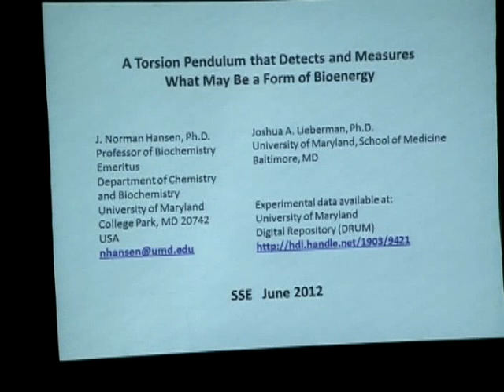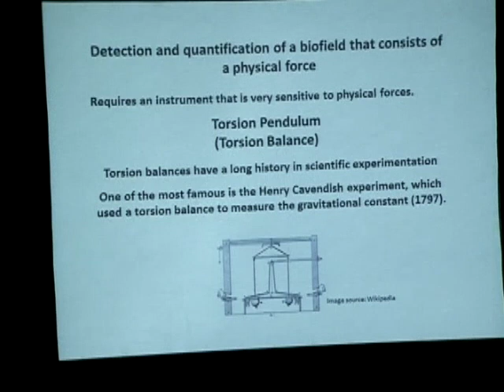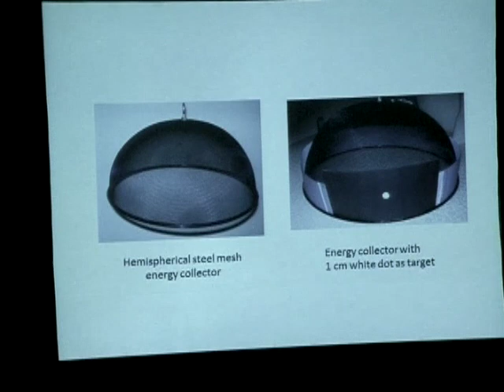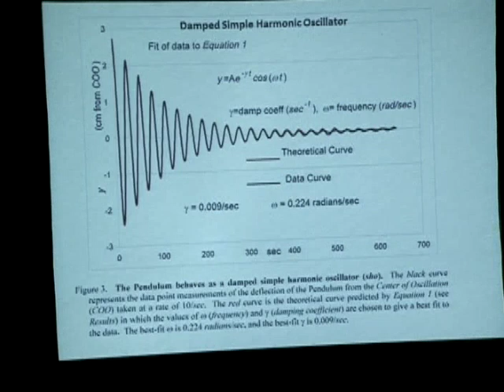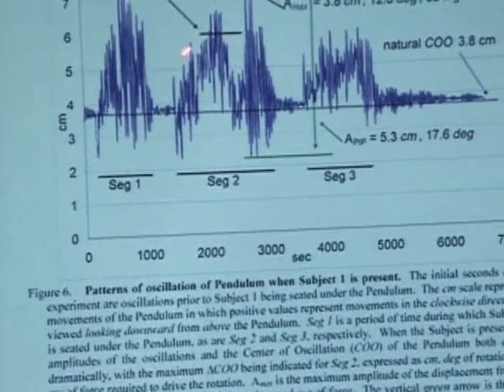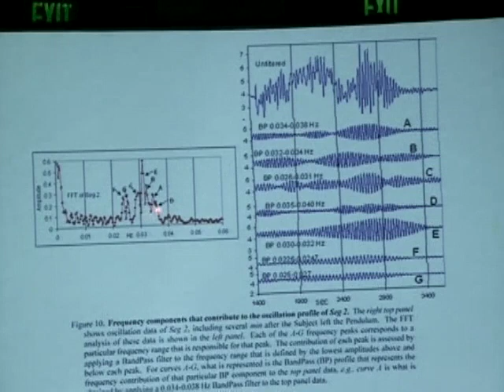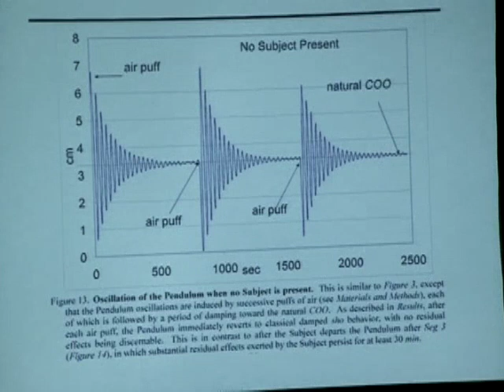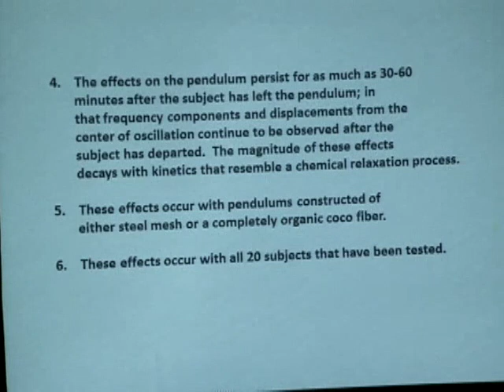A Torsional Pendulum that Detects Bioenergy | J. Norman Hansen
A Torsional Pendulum That Detects and Measures What May Be a Form of Bioenergy
J. Norman Hansen
Professor of Biochemistry, Emeritus
Department of Chemistry and Biochemistry
University of Maryland
College Park, Maryland USA

Many people believe that humans and other living organisms produce fields of bioenergy that permeate and extend beyond the periphery of these organisms. Scientific experiments designed to detect these biofields have consistently failed, so the concept of bioenergy has no scientific credibility. The idea in this experimental approach is that the devices used to detect these fields may be inappropriate in that they typically detect some type of photon energy. If biofields do not consist of components of the electromagnetic spectrum, a different type of detector should be employed. These experiments employ a detector that is designed to detect a physical “pushing” force instead of being a detector of photons. The detector used here is a simple torsional pendulum that is suspended above the subject. The experimental design includes a video camera connected to a computer that can detect and measure the pendulum movements with high precision, and store this information into a data file for later analysis.

Experiments show that the pendulum detects and measures substantial forces which drastically alter the motions of the pendulum when a subject is seated under it. The following effects are consistently observed with every subject in every experiment performed up to now.

1. Substantial shifts of the center of oscillation of the pendulum; shifts as large as 2.2 cm
(7 deg) requiring a force that is equivalent to 45 mg, are observed.
2. Many new frequencies of oscillation of the pendulum are introduced when a subject is present. 3. Dramatic changes in the amplitudes of oscillation of the pendulum are observed throughout the experiment: increasing, decreasing, and increasing again, in quasi-consistent patterns.
4. These shifts of the center of oscillation, the new frequencies of oscillation, and the changes in amplitudes all persist for 30–60 min after the subject has left the pendulum. This is inconsistent with the physics of a simple harmonic oscillator such as a torsional pendulum, which should return to simple harmonic oscillation immediately after any exterior disturbances are discontinued.

It is important that the effects on the pendulum are substantial, so one does not need statistical analysis to demonstrate that these effects have occurred, because they are obvious upon inspection of the data.

After conducting control experiments, especially with respect to the possible effects of subject- generated air currents on the pendulum, it is concluded that the effects are exerted by some kind of force field that is generated by the subject seated under the pendulum. We know of no force, such as one within the electromagnetic spectrum, which can account for these results. The idea that a previously unknown force is responsible is difficult to accept. It is therefore expected that a conventional explanation will be discovered, but it is difficult to identify a conventional force that can explain these results. It is important that other investigators repeat and confirm these observations.

Recorded at the 31st annual SSE Conference in 2012 at the Millennium Hotel in Boulder, Colorado, USA.

Special thanks to our Patreon Explorers for providing the support we need to keep our video content freely available online: Dr. CMC Toporow, Kathleen Erickson, Mark Crewson, Mark Urban-Lurain, and Roger Nelson.

Or take your support of our 501(c)(3) nonprofit even further by becoming an SSE member